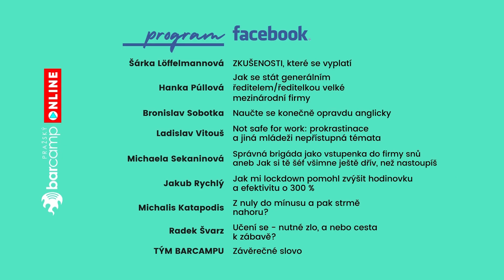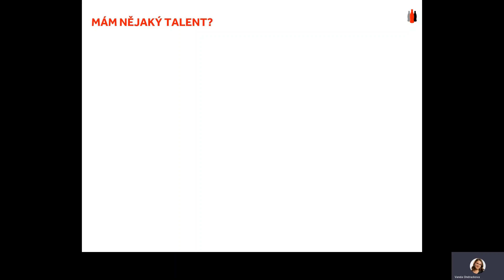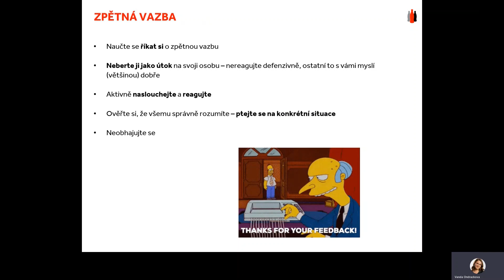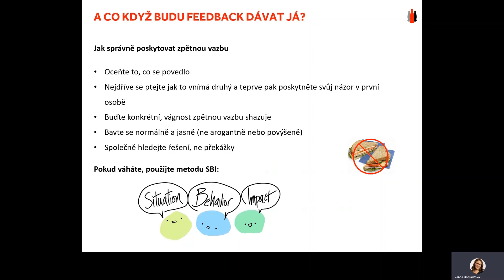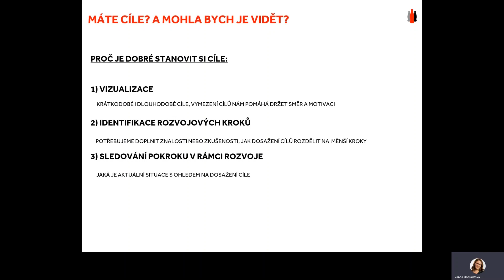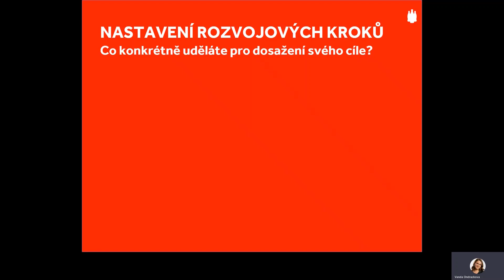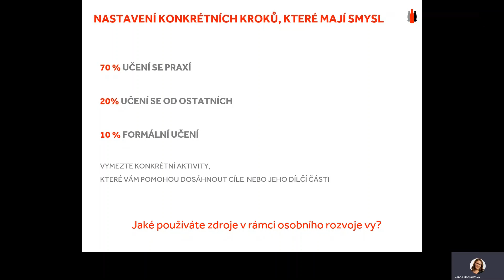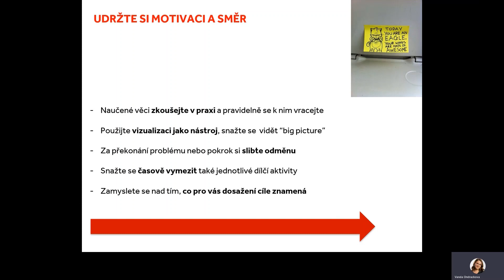Vanda Ondráčková - Rozvoj nikdy nekončí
Vanda Ondráčková pracuje na pozici ,,Talent Development Expert". Připravila si pro vás přednášku o tom, jak plánovat osobní rozvoj, přípravu rozvojového plánu a 🆙 o efektivitě učení 👩‍🎓

➡️V přednášce se zaměříme na proces plánování osobního rozvoje – vizualizace cílů, motivace, porozumění a sebeuvědomění jako základ dalších kroků, nastavení rozvojového plánu – cíle, akční kroky, nástroje, vyhodnocení kroků a efektivní učení – učení jako nikdy nekončící proces a jak získat z učení se co nejvíce.

Pro všechny, kteří chtějí získat praktické tipy týkající se osobního rozvoje.

0:00 Start🎬
0:15 Úvod
3:06 Sebeuvědomění🧘🏻
10:10 Zpětná vazba
13:11 Vymezení cílů🎯
18:05 Nastavení rozvoje kroků
22:48 Realizace a vyhodnocení
26:25 Otázky na závěr?